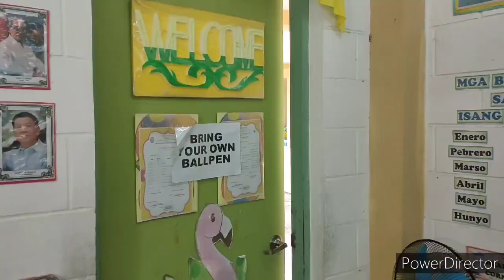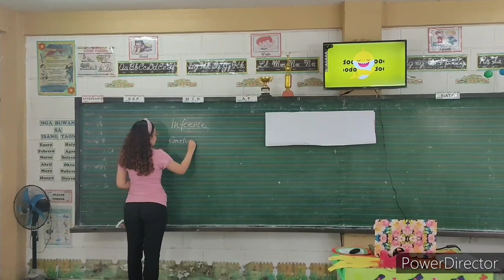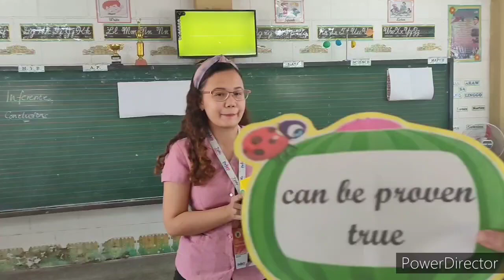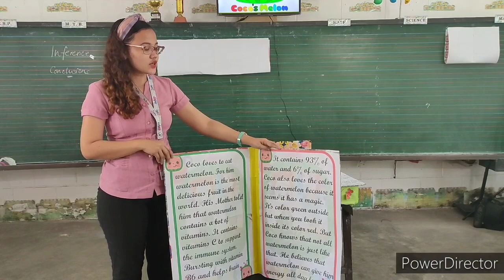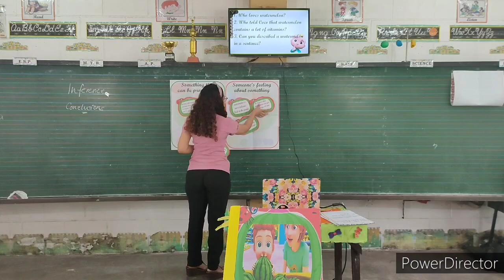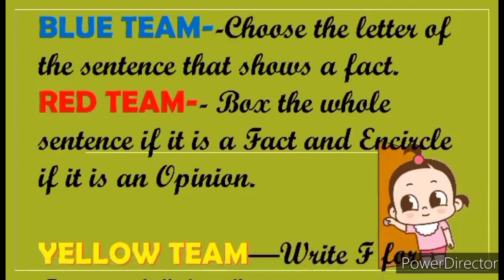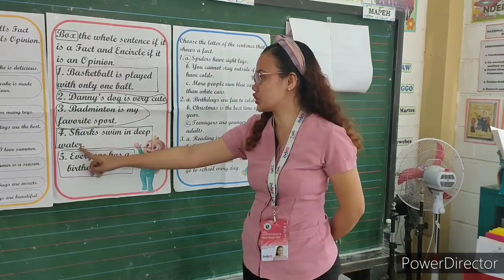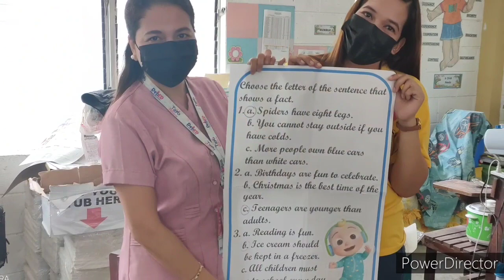COT Demonstration English 3 Facts and Opinion HD 720p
You will get a free lesson plan of this lesson